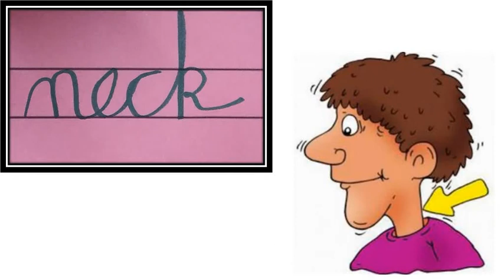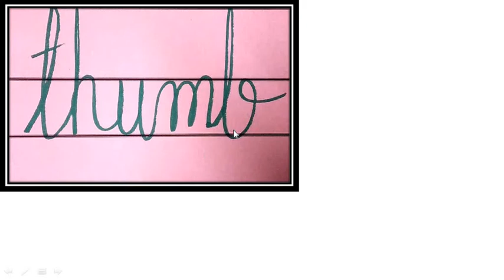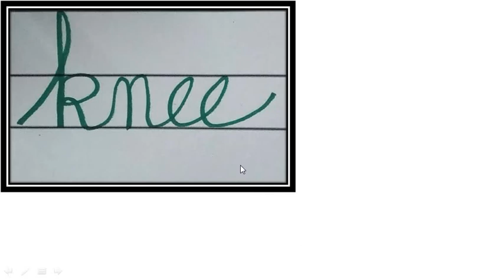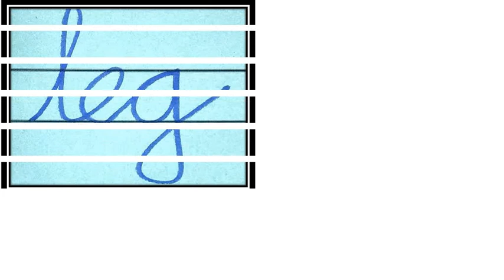Gujarati Medium - STD - 1 - ENGLISH